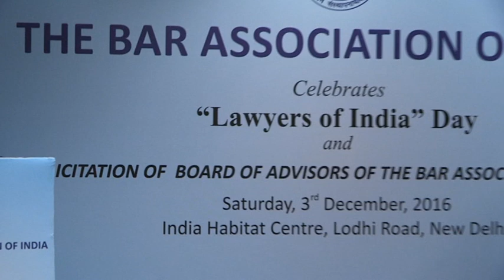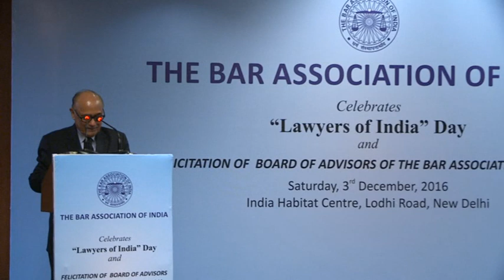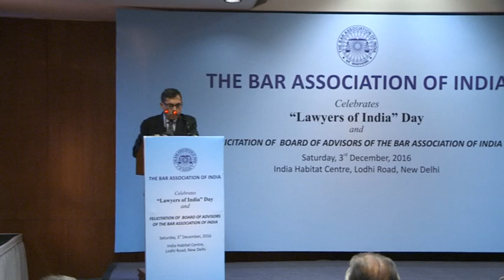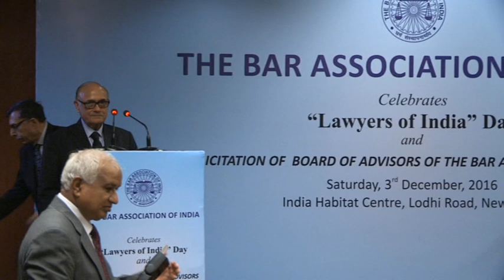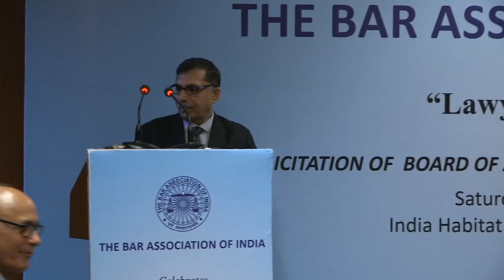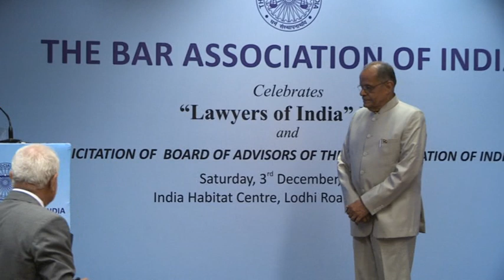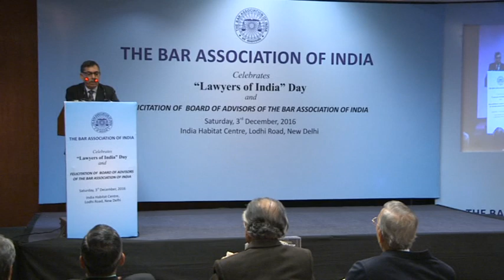“The Lawyers of India Day” | 3rd December, 2016 | New Delhi (Part -2)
The Bar Association of India celebrated “Lawyers of India Day” and Felicitated the following legal stalwarts who are members of Board of Advisors of Bar Association of India, on Saturday 3rd December, 2016 at New Delhi.

1. Mr. F.S. Nariman, President Emeritus, BAI.
2. Mr. K. Parasaran, Past President, BAI (Former Attorney General for India)
3.  Mr. Anil B. Divan, Past President, BAI
4.  Mr. R.K.P. Shankardass, Immediate Past President, BAI
5.  Mr. Soli J. Sorabjee, Former Attorney General for India
6.  Mr. Ashok Desai, Former Attorney General for India
7.  Mr. K.K. Venugopal, Former Addl. Solicitor General of India
8.  Mr. Dipankar Gupta, Former Solicitor General of India
9.  Mr. Harish N. Salve, Former Solicitor General of India

3rd December happens to be the birthday of Dr. Rajendra Prasad, the first President of the Republic of India and Chairperson of the Constituent Assembly which formulated and adopted the Constitution of India. Dr Rajendra Prasad, himself a lawyer of eminence, who quit is thriving practice to provide exemplary national leadership for freedom movement, had inaugurated the Association on April 2, 1960 and had set out the tasks for the Association in his inaugural speech, which continues to inspire the Association.
The event was the great success. The Bar Association of India has decided to institutionalize ‘Lawyers of India Day’ on 3rd December every year.